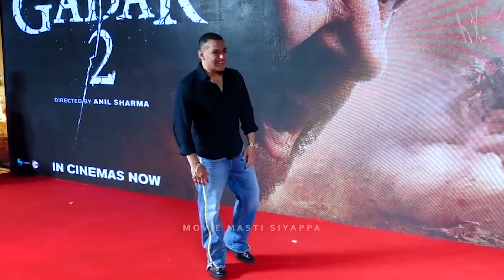Salman Khan Meets Aishwarya with Abhishek @ Sunny Deol Party, Gadar 2 Full Movie, Gadar, Jawan Jawan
Salman Khan Meets Aishwarya with Abhishek @  Sunny Deol Party, Gadar 2 Full Movie, Gadar, Jawan

viral video, gadar 2, sunny deol, skr, shahrukh khan sunny deol, shahrukh khan gadar 2
ESHA DEOL WITH SUNNY DEOL SUNNY DEOL WITH HEMA

 salman khan movie tiger 3 trailer salman khan in bigg boss 2

salman khan sanjay leela bhansali inshallah,inshallah